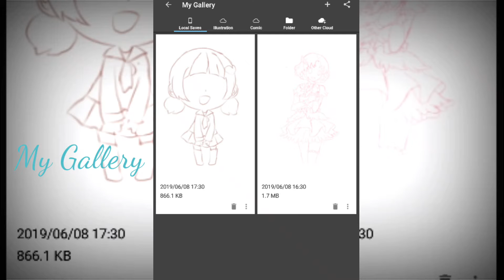Chibi draw 1.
App used:
Medibang for draw
Kine master diamond for editing